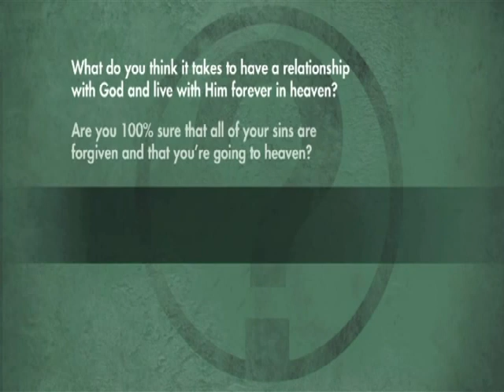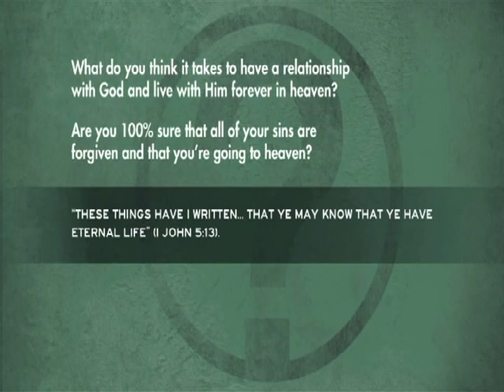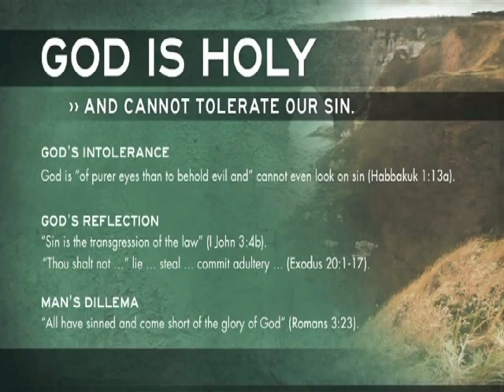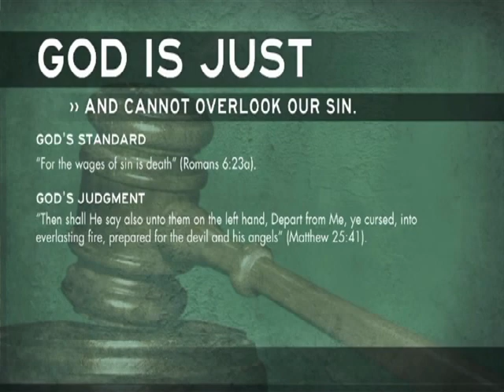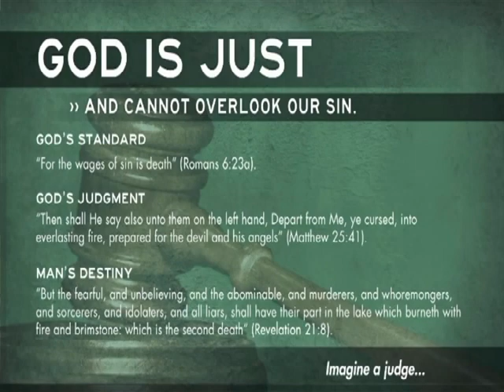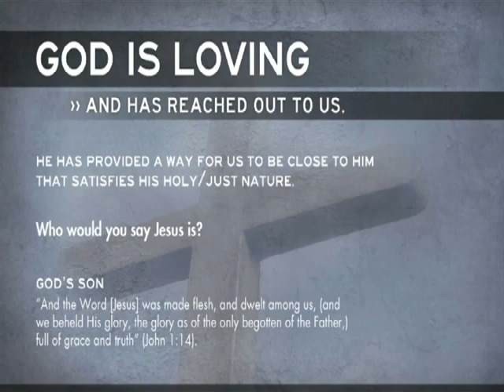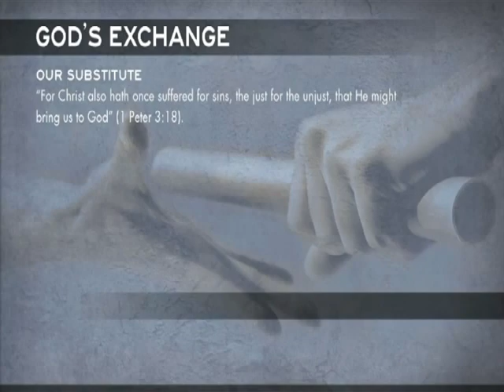VTS 01 1 2017 GNBC VBS skit Fronteer Land and high lights part 1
part 1   high lights GNBC VBS Skit 2017  Pastor Walter  Coles  cool dvd video ps Ammy Wager Mike Wager  plus puppet helpers  and teens and coOl music director Ken Hederic plus hes a good chef cook also  ps Pastor Mike Scher and adult helpers and teen helpers are cool also  and sound crew and video crew